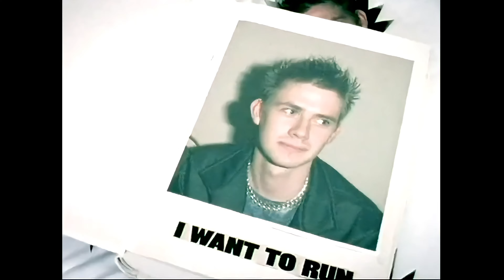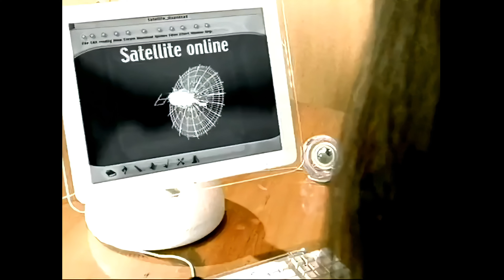Sash! ft. Boy George - Run - HD